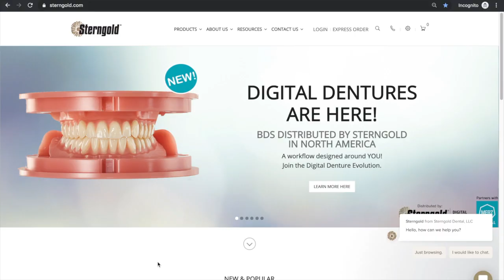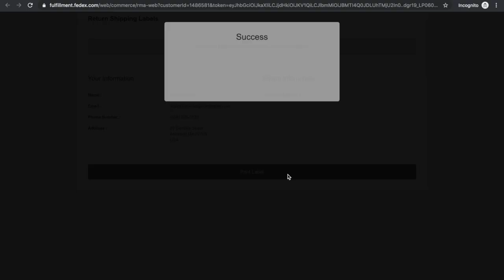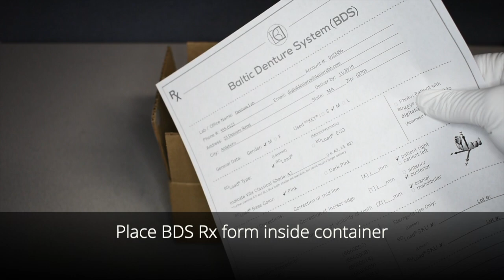Baltic Denture System- Ship Us Your Impressions!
Sterngold Dental, LLC is on the forefront of this digital dentures boom and has just launched their partnership with the Baltic Denture System (BDS) by Merz in North America. They are the only company which offers partners, especially dental labs, DSOs and emerging groups, the chance to get involved in digital dentures without a large investment. What’s more, digital workflow processes can be insourced or outsourced with flexibility and the support of Sterngold

The Baltic Denture System product line, and its processes, opens up a new way of fabricating full dentures in a digital workflow. Sterngold’s implant systems, in particular, the MOR® Mini Implant system prosthetic and its processing steps, have been incorporated into the digital denture workflow

In as little as two clinical visits, a patient can have a new, accurate, and aesthetically superior dentures, compared to the traditional way which averages five visits. Labs will also be able to produce unparalleled results with increased efficiencies in time and labor. With the advent of the Baltic Denture System’s commitment to speed and maximum efficiency, a laboratory or clinical practice can begin overdenture cases today